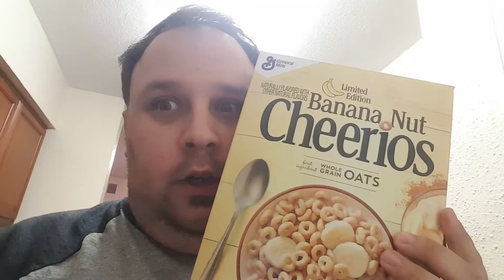Life of Shoky- 66: Doin It Live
Tried a live stream review for the first time. That was a thing. Oh look chicken!